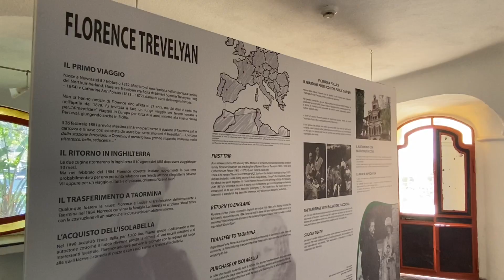Parco Naxos Taormina, il 9 luglio riapre Isola Bella (Taormina)